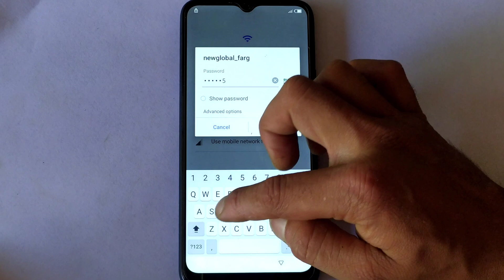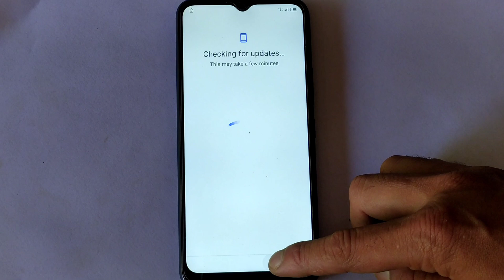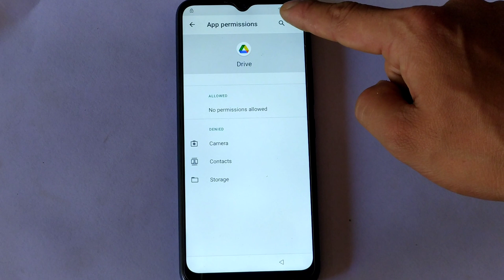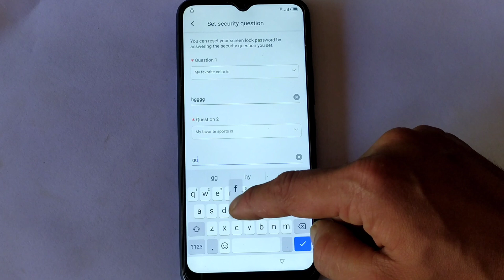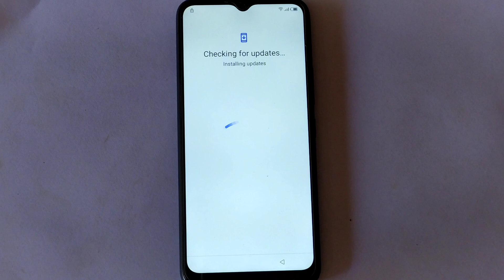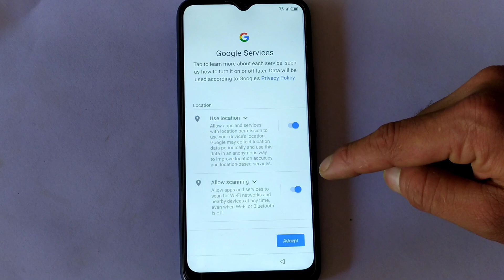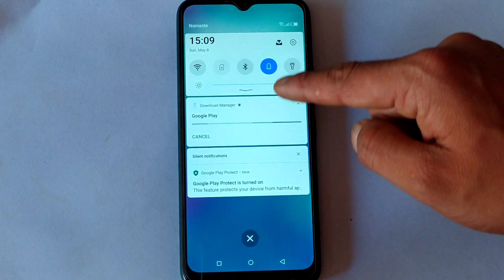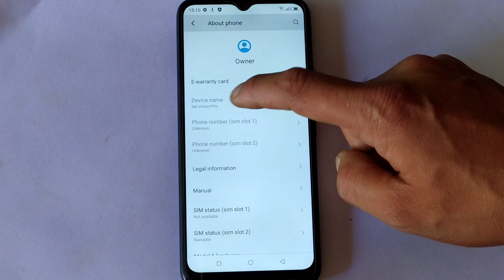Itel Vision 1 Pro Frp Bypass (L6502) Google Account Unlock Free Trick All Itel SPD FRP Reset Tricks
Itel Vision 1 Pro Frp Bypass 2022 Itel Vision 1 Pro (L6502) Google Lock Bypass Android 10 New Method

itel vision 1 pro FRP Bypass | itel L6502 Google Account Unlock | itel vision 1 pro FRP Unlock I

Itel Vision 1 Pro (L6502) Android Itel Vision 1 Pro (L6502) Android 10 Frp Bypass Without Pc 2021 | Bypass Google Account 100% Working

Itel Vision 1 Pro L6502 Frp Bypass/Google Account Unlock Android 10 Q | Itel Vision 1 Pro Frp Unlock

Itel Vision 1 Pro (L6502) Frp Bypass ll Google Account Lock Remove Without Pc New Method 2022

All itel FRP Bypass 2022 || Itel Vision 1 Pro Android 10 Frp Bypass | Bypass Google Account 2022

itel vision 1 pro frp bypass || no app || no gmail || all itel frp bypass || by frp mobile

iTel Vision 1 (L6005) FRP Bypass UMT SPD Too

How To Use Umt New Spd Tool || Itel Vision 1 P36 pLay Frp Umt || Itel Vision 1 P36 Play Frp Bpass

ITEL Vision 1 Pro L6502 FRP Unlock Free TOOL 2022 Fresh Trick II All ITEL SPD FRP Reset Trick 2022

Itel vision 1 Pro Frp Bypass 2022/Itel l6502 Frp Bypass/Without PC Android 10/Itel vision 1pro l6502

Itel Vision 1 Pro (L6502) Android 10 Frp Bypass Without Pc 2021 | Bypass Google Account 100% Working